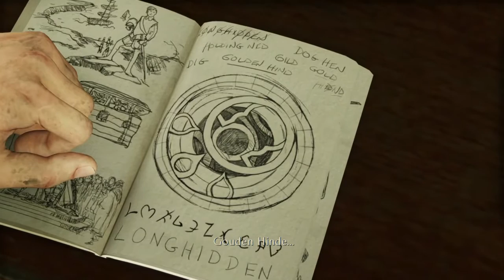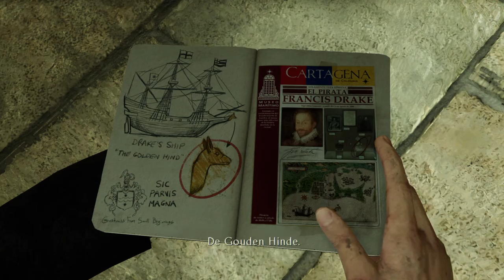Uncharted 3: Drake's Deception#5